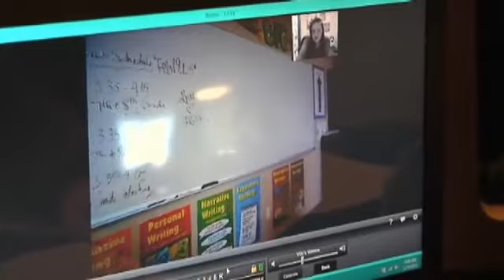Robot helps homebound student attend class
by Lauren Huet

There's a robot to the rescue at Sabine Pass School. Its name is Robin, and she's acting as one student's eyes, ears, and legs. Thanks to Robin, a homebound student doesn't miss a class.

At first glance, it may seem like 14-year-old Marissa Peltier is working on the computer at home, but she's actually in class. Thanks to Sabine Pass School's new robot they've named Robin. It's a V-Go Robot.

"Yes, I was hoping they would, because they told me about it, and I was just really shocked, and I was praying that they would get it," said Marissa.

Marissa was diagnosed with cystic fibrosis November of 2013, days before her birthday.

"Recently we went back for a visit," said Marissa's mother Belinda Peltier, "and she had Aspergillosis infection in her lungs, and spent another 3 weeks in the hospital. So Dr. Hyatt and Dr. Coutori said absolutely no more school for now, because of the flu season and everything."

Marissa's immune system is compromised, so it would be dangerous for her to go to school. She's been homebound since December

"At first I was kind of sad, because I wanted to be able to see my friends after three weeks or so," said Marissa, "but then after a while I was like, I guess this is what I have to deal with. I can't change it."

Until the school brought Robin on the scene about one week and a half ago. "I was actually really amazed by how I could just press a few buttons and I'm in class," said Marissa.

Marissa can move Robin the robot around, drive through the halls, speak through the microphone, see, and hear everything that's going on in class. One teacher dressed-up Robin in a stylish skirt and top.

"Ya, you just press the arrow keys, like the up is to go forwards, backwards, the left and right is left and right," said Marissa.

To raise her hand, she turns on a light to catch the teacher's attention.

"TEA allows you to get attendance for her, like if she was in the classroom, and it's so good for her to be able to mix with the kids and to be able to be one on one with her teachers," said the Superintendent of Sabine Pass School Kristi Heid.

The superintendent, principal, and technology coordinator ordered the VGo for Marissa after the school board gave its approval. Before Robin the Robot, Marissa was using Google Hangout to attend class, but her participation was limited. She'd video message each of her teachers for class, then sign-out. She wasn't able to interact with her peers. Another option for homebound students is to send a tutor.

"Yes as a homebound student we would send a teacher out to her, and that teacher may specialize in one or two subjects, but not in all the subjects she needs," said Superintendent Heid. "So, this allows her to get all that instruction from the different teachers that she sees during the day."

It also allows Marissa to see her friends.

"With this robot Marissa interacts with the students, she moves to lunch, she moves from class to class, and it's just like if she's here," said Superintendent Heid. "So, that's very good for her and her morale and for her teachers also who don't want her to miss any of that special instruction."

Marissa's mom says the robot has made all the difference.

"They actually bring it to the lunch room, or she drives it to the lunch room and eats lunch with them," said Peltier. "So, she can sit here and eat lunch while they sit there and eat lunch."

"It's really cool. I like it," said Marissa.

Superintendent Heid says they hope to purchase three more VGo robots, with the help of don